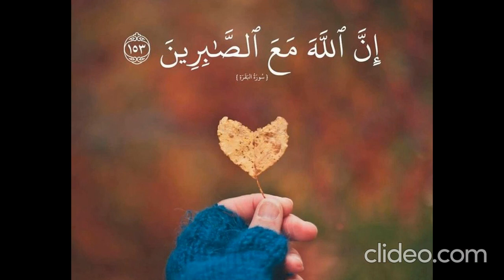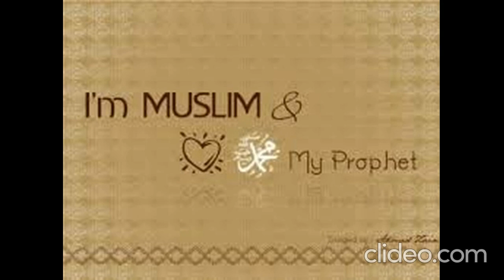Sona Ay Manmona Ay Amina Tera Laal Beautiful Naat